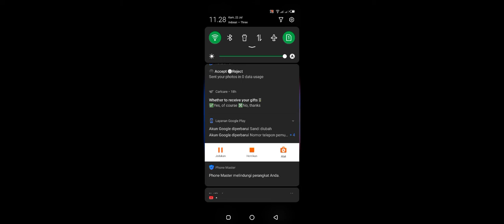misi harian bola basket😎